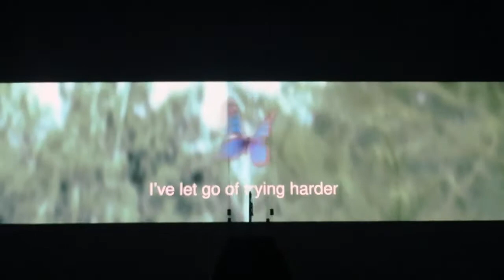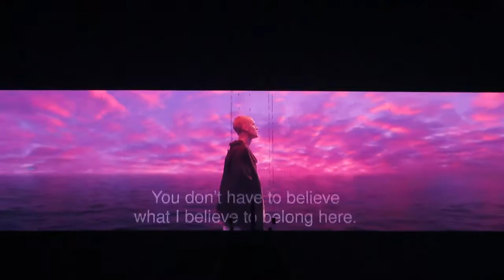Justin bieber Performance at Justice world tour Concert in Toronto, Canada | 3.26.22 PART 1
Justin bieber Performance at Justice world tour Concert in Toronto, Canada | 3.26.22